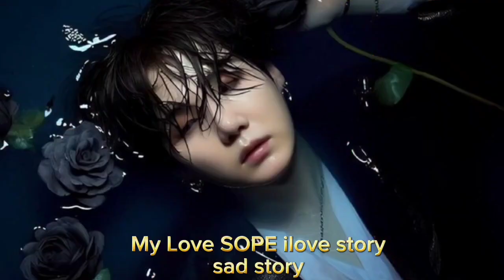BTS SOPE 🥰✨🎗️ HINDI SONG MIX FMV Hass Hass jhope suga ❤️🖤